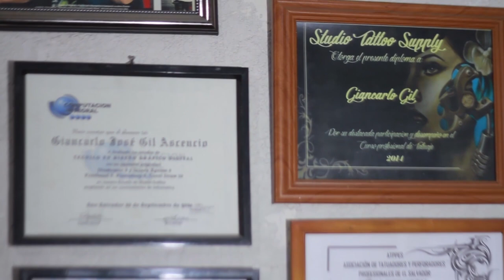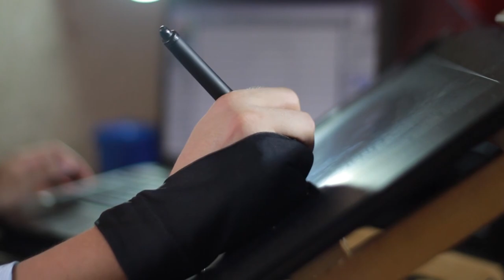[INVASIÓN 51] Diseñador gráfico, tatuador o músico así es el polifacético Giancarlo Gil